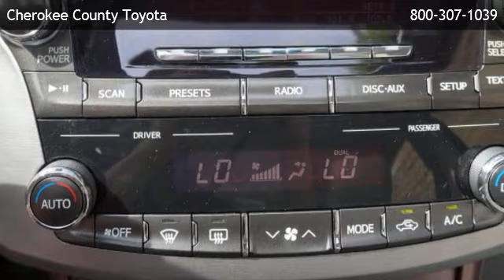2012 Toyota Avalon - Acworth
Cherokee County Toyota
 is offering a 2012 Toyota Avalon  in Canton, GA.

Stock Number: 4891P
Engine: 6 Cyl.
Transmission: Automatic
Exterior Color: Gray
Interior Color: Ivory
Mileage: 31149

automatic 6 cyl. front wheel drive bluetooth connection bucket seats cruise control power driver seat power passenger seat rear bench seat a/c adjustable steering wheel climate control engine immobilizer gasoline fuel multi-zone a/c power door locks power steering power windows security system traction control driver air bag front head air bag front side air bag passenger air bag passenger air bag sensor rear head air bag

Cherokee County Toyota
301 Liberty Blvd
Canton,GA 30114